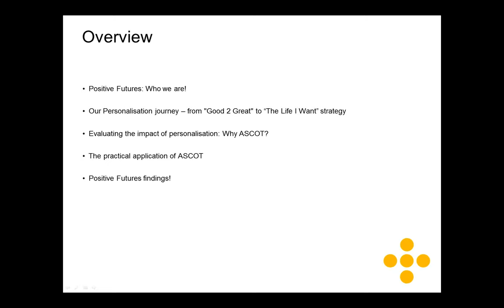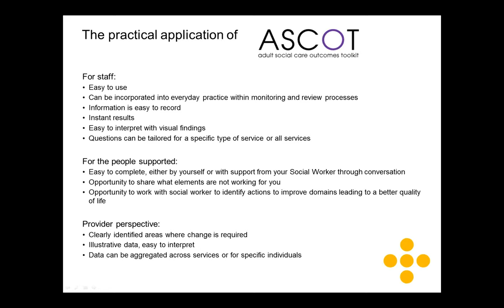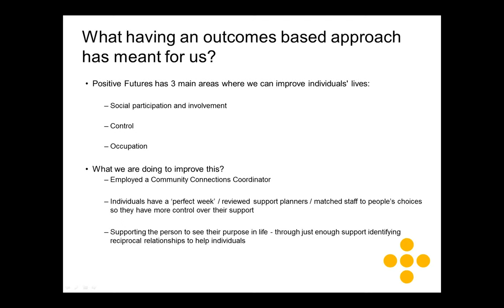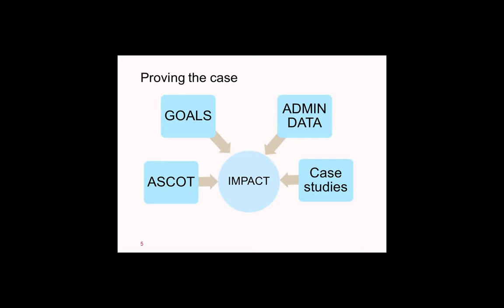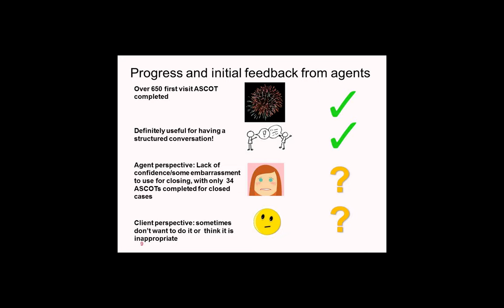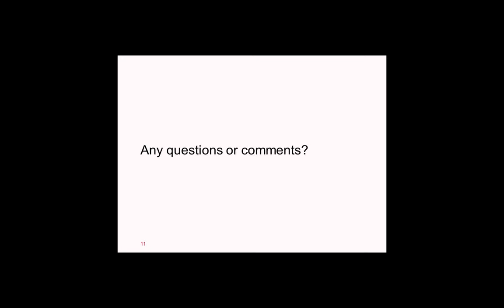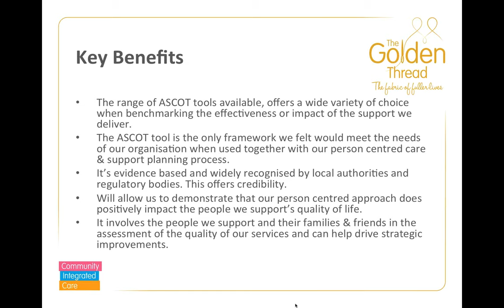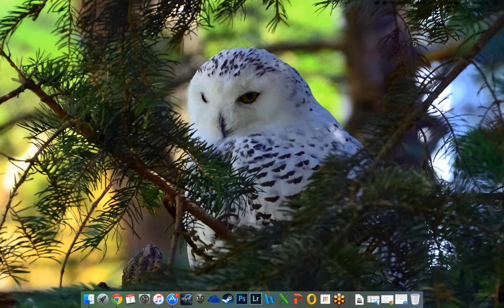Using ASCOT in practice webinar, 7 July 2015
This webinar will focus on the experiences of and plans to use ASCOT in practice by organisations outside of academia. The speakers range from national and local provider organisations to local authorities. The webinar’s programme is as follows:

Evaluating “The Life I Want” Strategy using ASCOT.
The first speaker, Jemma Ennis-Dawson from Positive Futures, a service provider for people with learning disabilities in Northern Ireland, will present on how ASCOT was used to evaluate “The Life I Want” strategy. Jemma will outline why ASCOT was chosen, how the data were collected, what the results showed and how they were used to develop action plans to support their clients.

Community Agents in Essex – the use of ASCOT to support impact measurement.
The second presentation, by Tricia Capes of Essex County Council and Brian Goodwin of Community Agents Essex, will cover some basic information about the Community Agent programme and the challenge of demonstrating impact. The presenters will outline the basics of how the use of ASCOT was introduced, how ASCOT has been used by Essex Community Agents, what went well and what still needs to be developed, including lessons learned and next steps.

Community Integrated Care’s use of ASCOT, Quality of Life Outcomes in our Care and Support Plan Documents.
Julie York and Phil Benson of Community Integrated Care, a service provider for a wide range of users from people with learning disabilities to people with dementia, will present their plans to use ASCOT. They will share the reasons behind why ASCOT was chosen, its planned use in their documentation and the key benefits associated with using ASCOT.